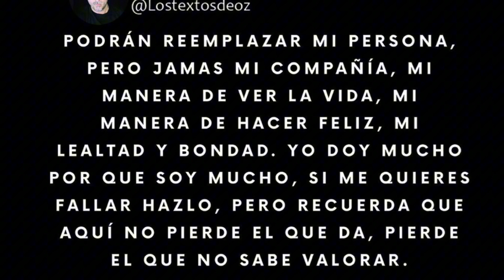LES QUIERO PEDIR DISCULPAS,¿QUE SUCEDIÓ ? ESTO PASÓ (NUEVOS PROYECTOS) | Ottoshelby